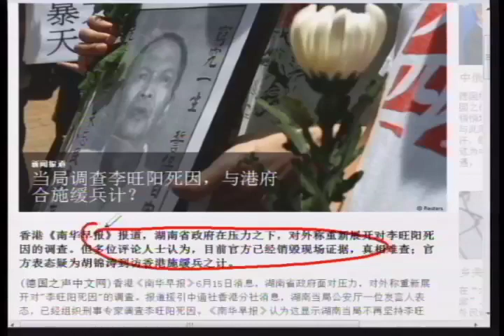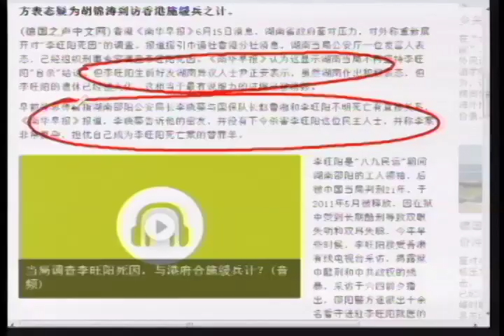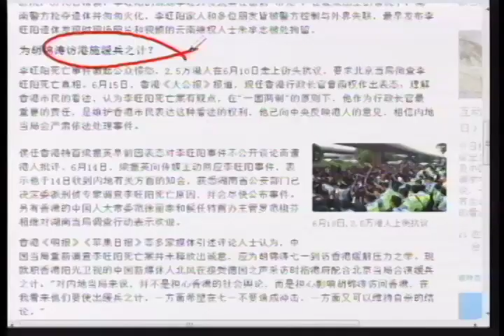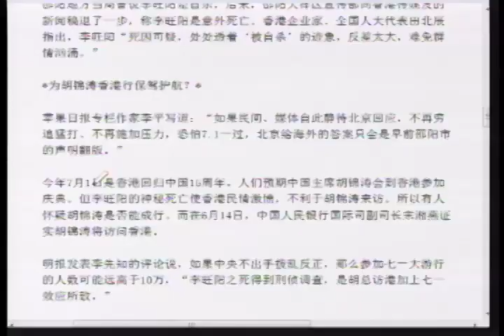《石涛评述》周永康曾庆红阴招杀人 煽动港人愤怒冲撞胡总？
早前外界传言指湖南邵阳公安局长李晓葵与国保队长赵鲁湘和李旺阳不明死亡有直接关系，《南华早报》报道，李晓葵告诉他的密友，并没有下令杀害李旺阳这位民主人士，并称李案非常复杂，担忧自己成为李旺阳死亡案的替罪羊。